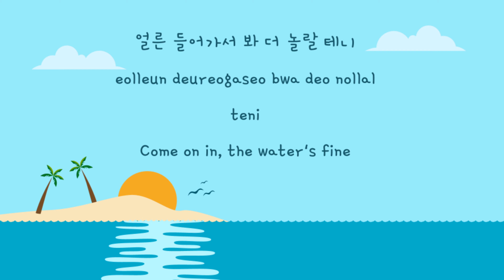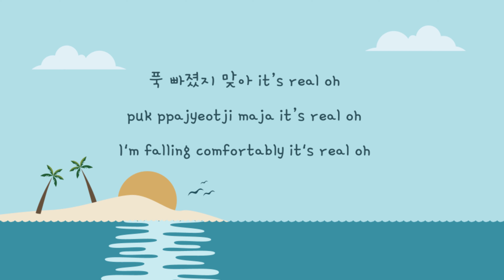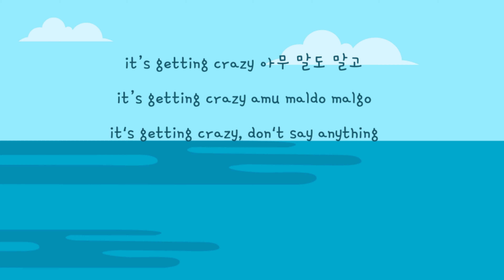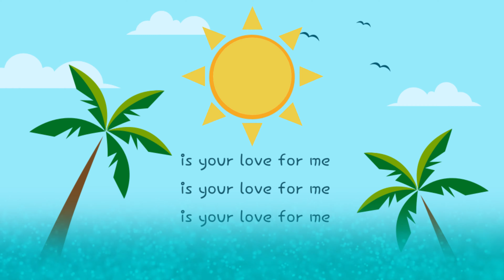Diver - YooA Han/Rom/Eng Lyrics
I was requested to do these lyrics. This song is so fun, I love Oh My Girl !

What's your favorite songs right now? Anything you'd like to see me react/dance/lyric video? Leave in the comments below :D

Thank you so much for your support. Every view or like means so much to me! I am open to all suggestions for content, changes, ANYTHING really.